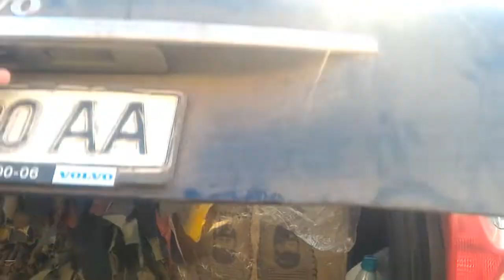We are carrying a camouflage net for the territorial defense of the left bank of Kyiv. Part 2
Friends! We are a voluntary, self-organized group that supports the Ukrainian army and Ukrainian civilian population.
All the money will immediately be used for the purposes and general needs of civilians, volunteers and the armed forces.
We guarantee  detailed reports regarding obtained and spent funds.

USD: NOVIK OLEG 04215, Ukraine, city Kyiv, avenue Svobody, building 28A, flat 198
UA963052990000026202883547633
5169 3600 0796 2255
USD

EUR: NOVIK OLEG 04215, Ukraine, city Kyiv, avenue Svobody, building 28A,flat 198
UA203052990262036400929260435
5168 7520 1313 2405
EUR